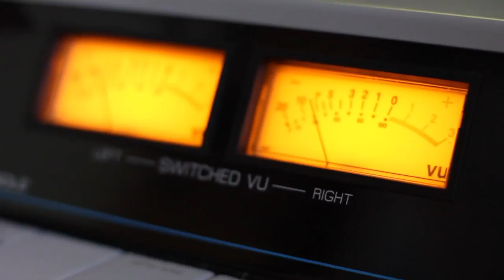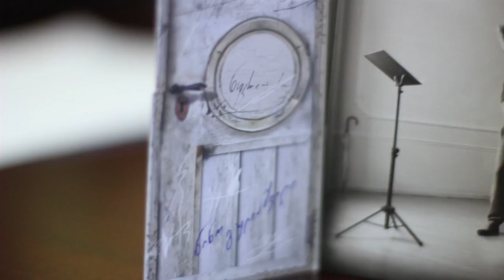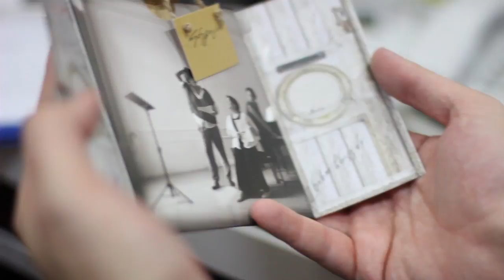Nukri Kapanadze. Gadacema "Damzadebulia Saqartveloshi". Video Kolaji